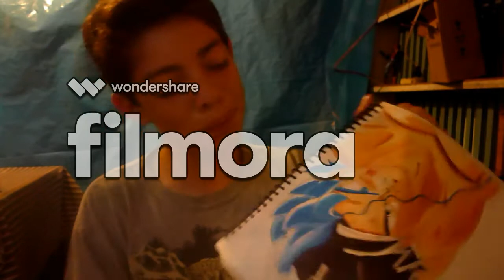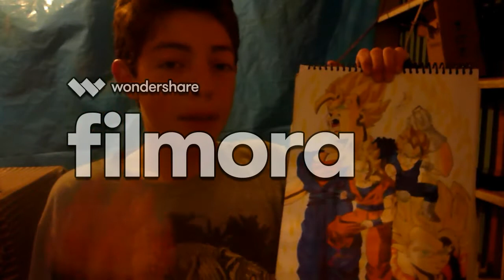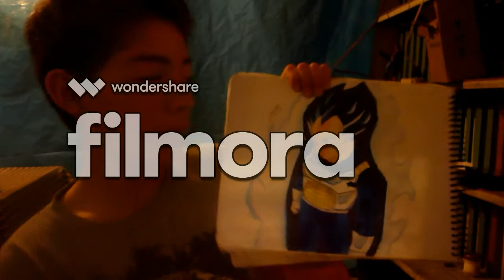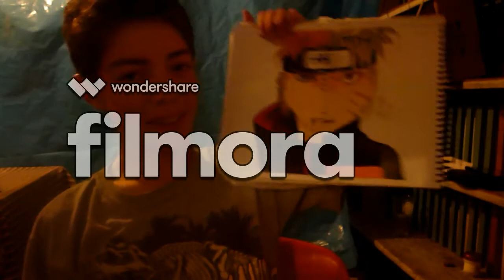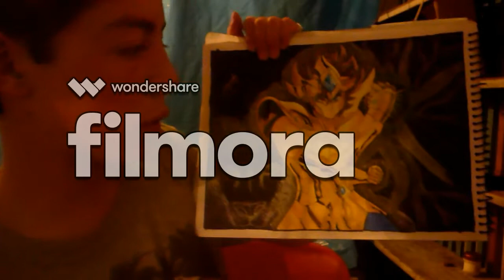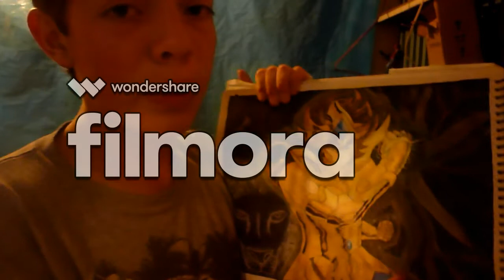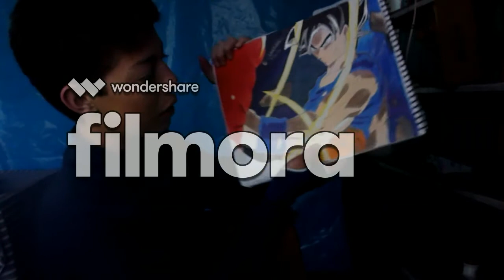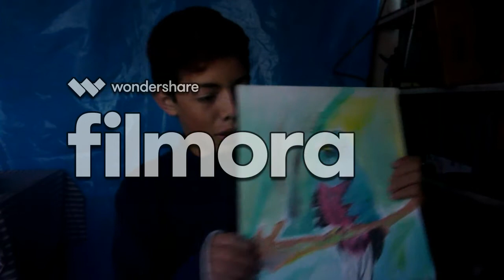mostrando mis dibujos de dragon ball,naruto,yu gi oh etc